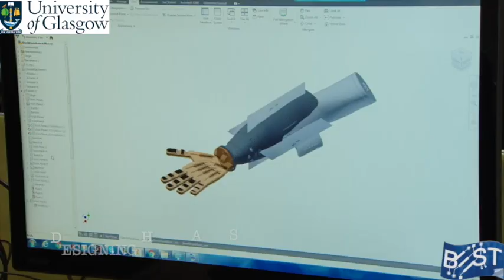3D Printed Prosthetic Hand - From Designing to Use by Amputees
This short video shows the key steps in the development cycle of a 3D printed prosthetics hand and its use by amputees. The myoelectric control of prothetic hand by an amputee shows the future potential of affordable 3D printed prosthetic hand in rehabilitation and brain controlled robotic limbs. This video also shows how Bendable Electronics and Sensing Technologies (BEST) Group brings together various research works to develop innovative solutions for society. More details of 3D Printed Hand and Skin can be founds in papers